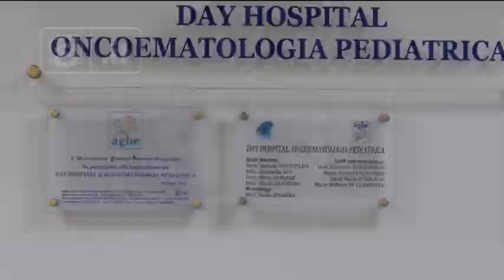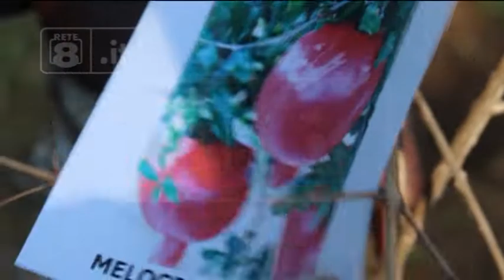Pescara - Un melograno per la vita